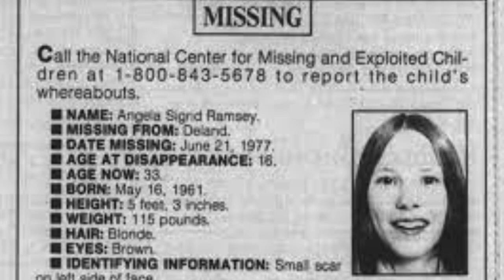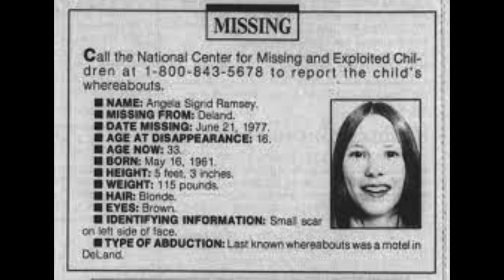What Happened to the Girl at the Pool? Missing Teen-Angela Sigrid Ramsey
In 1977 Teenager Angela Sigrid Ramsey hitchhiked to Florida and disappeared.
She met a man at the hotel where she was staying and he invited her to dinner.
No clues, no traces of her were ever found.
Who was the dinner date? Why did he have her key and was he trying to put himself in this investigation??